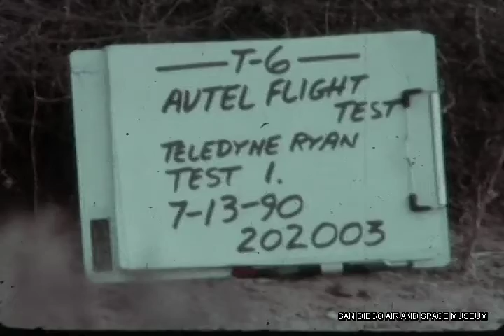F-0876 Teledyne Ryan T-6 Autel Flight Test Mcdonnell F-4 Phantom II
Film from 1990.